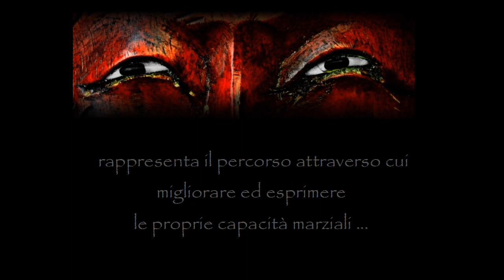QujìngWu - Forma del bastone lungo